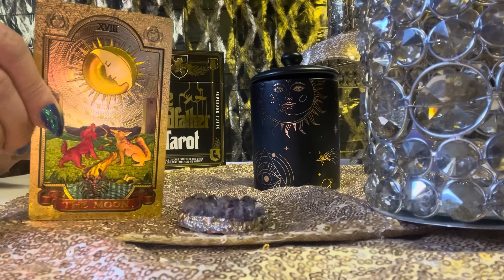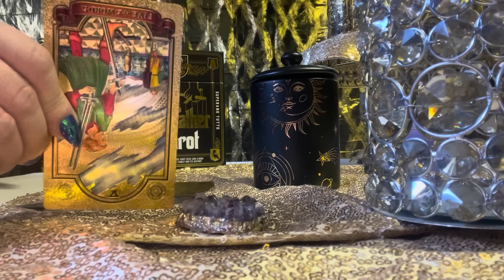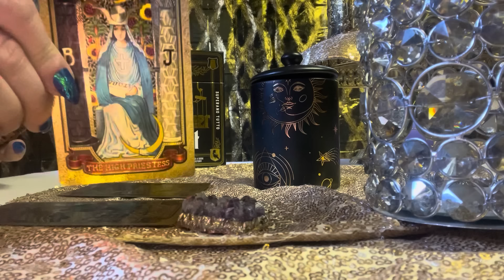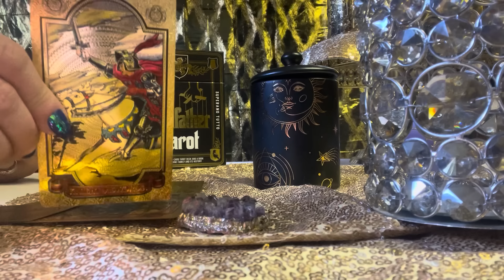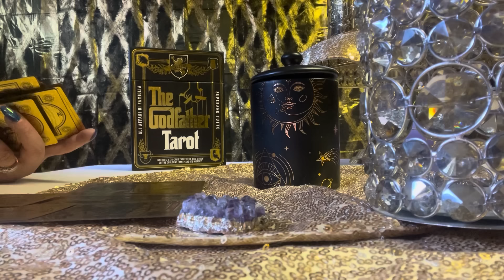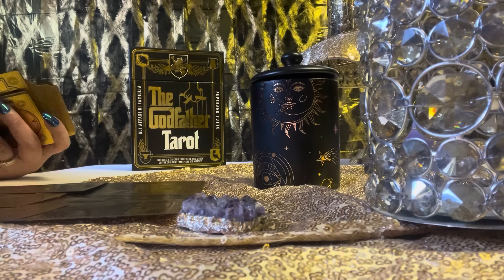⚜️👑TAURUS -THEY CAN’T SHAKE YOUR ENERGY THEY CAN’T REPLACE YOU